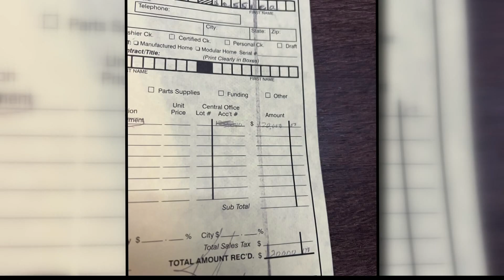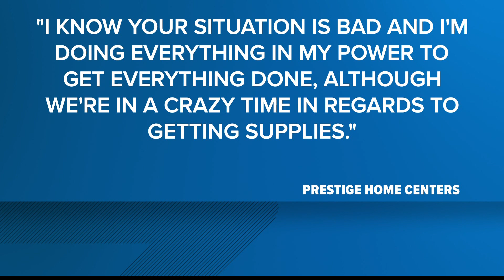Yulee home buyer planned to move into new house last year; she's still waiting for the keys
On its website, Prestige Home Centers says, "Labor and materials are in short supply."